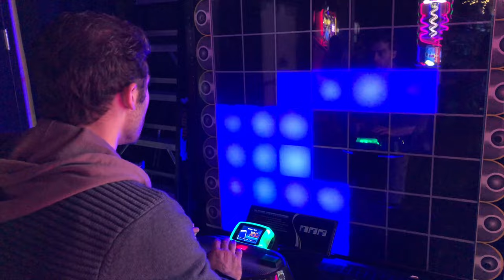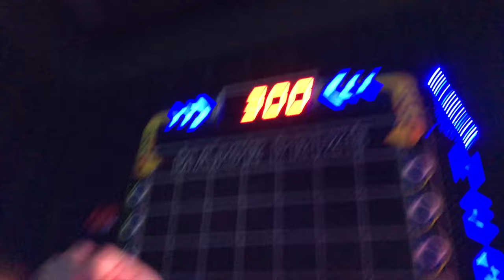Shakin' The CRAZY Up!!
Photo shoots, training, getting locked in, and lots of CRAZY fun at the arcade! Sounds like it is "Ryanator Wednesday"
I'm here to bring you what I am so passionate about, my goals, adventures, and hilarious (and CRAZY) days and nights with my family!

Join me on this journey, subscribe to my channel, and hey. if you enjoyed this video give it a thumbs up👍🏽 and please feel free to comment and share YOUR favorite part of the video with me!

🔔Remember to turn POST NOTIFICATIONS ON so you NEVER miss my videos, especially on RYANATOR WEDNESDAY!!

I'm excited for our next chapter, and it is 💯% okay to LAUGH OUT LOUD WITH ME!😂

Dream, Wish, Believe
- Ry

   🔻🔻1CRAZYRYRY🔻🔻
Whether with a camera or on stage with a mic, Ryan Ochoa was born to entertain and inspire others along the way, making sure the world will always “DREAM, WISH, BELIEVE.”

   🔻🔻FIND 1CRAZYRYRY ELSEWHERE🔻🔻

Be sure to show our team some love!

Production Company: Triple R Productions

   🔻🔻NEW TO 1CRAZYRYRY? WATCH THESE🔻🔻

©: 2024 Triple R Productions